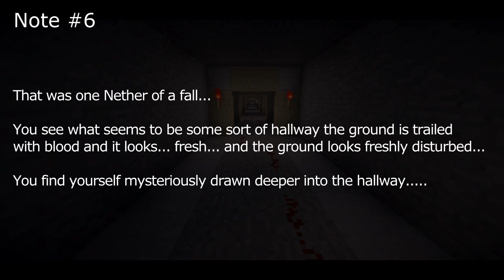Minecraft: Trails of the Fated | Part 3 | Iron Challenge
Minecraft: Trials of the Fated is the first in a series of adventure maps and the first adventure map made by Survivalist64.

Redstone by: Redstonetecs

Rules:

1. Please play on at least easy difficulty.
2. May only destroy birch wood, clay, cobwebs, cracked stone bricks and spawners.
3. You may place blocks if you want to, but there is no real need at any point to.
4. You can craft or smelt if you wish.
5. Please do not steal from the dispensers.
6. Whenever supplies are offered don`t be greedy. Think conservative.
7. Be careful when fighting a creeper, an explosion could ruin redstone devices!
8. Play with texture pack provided. Has changes that make certain challenges possible.
9. Try to gather as many gold nuggets from the hidden chests. 1 gold nugget = 1 point.